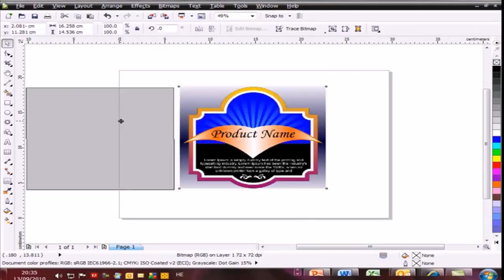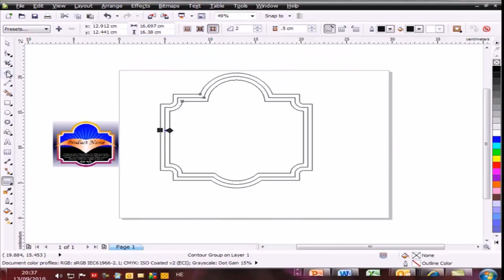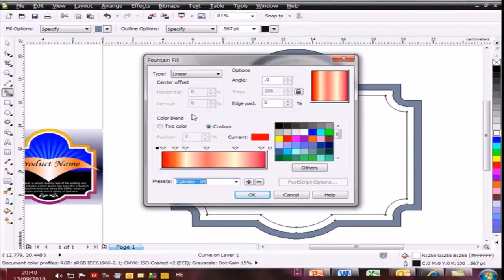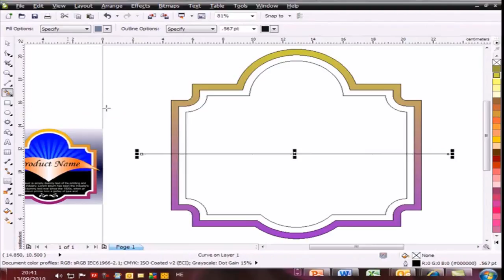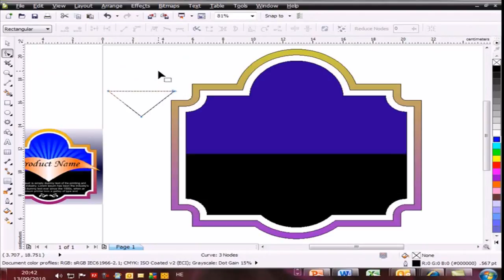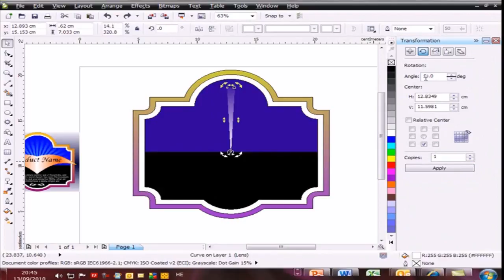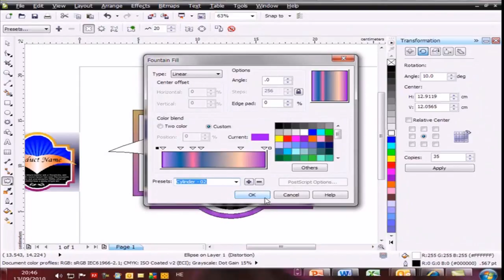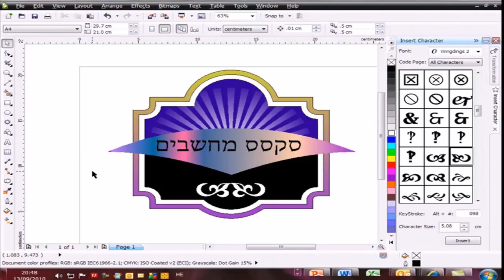פ לוגו מלכותי